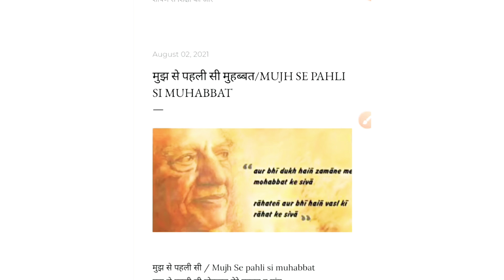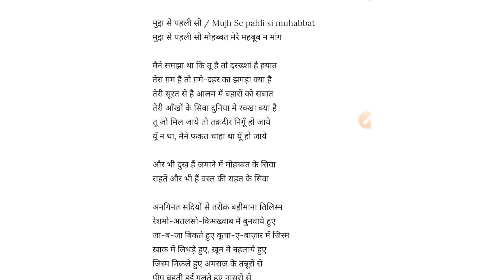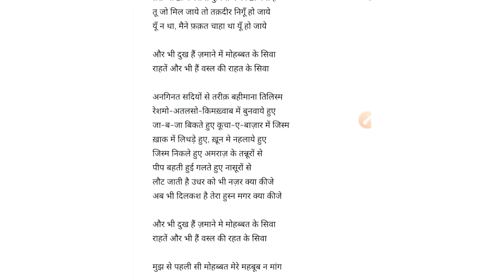मुझ से पहली सी मुहब्बत/MUJH SE PAHLI SI MUHABBAT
हमारे कार्य को अपना सहयोग प्रदान करने के लिए हमें इस नम्बर पर paytm करें-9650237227-vishnu vaishvik

हमसे ब्लॉग पर जुड़ें-

हमसे टेलीग्राम पर जुड़ें-